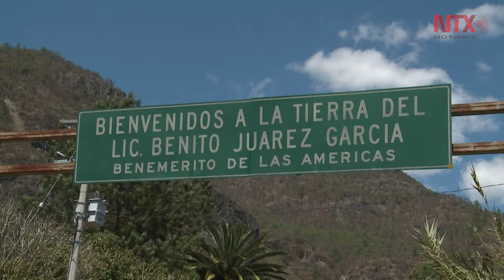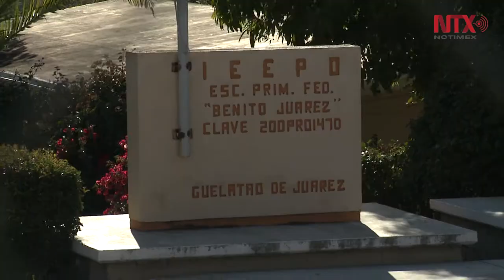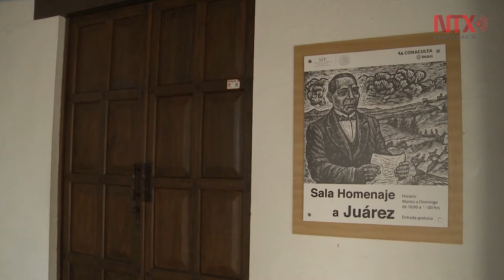Invade a habitantes de la Sierra de Juárez, orgullo del legado del Benemérito de las Américas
Los habitantes de las comunidades de Oaxaca coinciden en el orgullo que los llena el ser paisanos de Benito Juárez y de seguir su ejemplo de superación y preparación para salir adelante